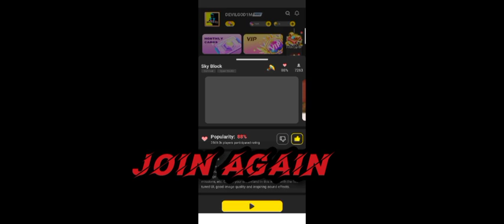🔥🔥New Blockman Go Skyblock Duplicate Glitch |2.34.2||100% Working💯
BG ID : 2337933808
BG NAME : DEVILGOD1M

blockman go
bmgo